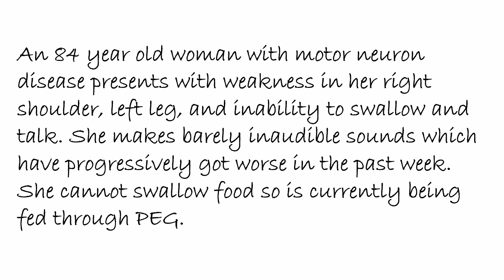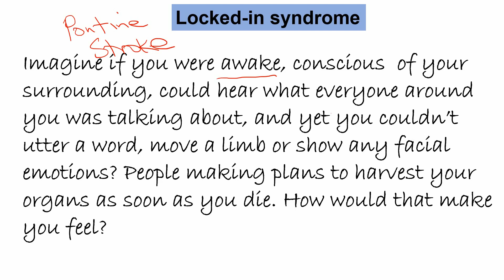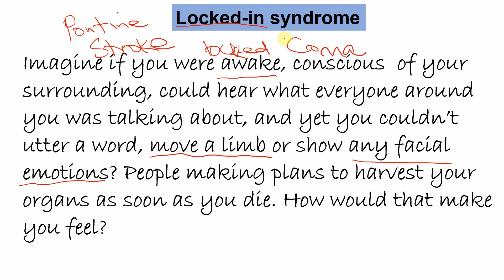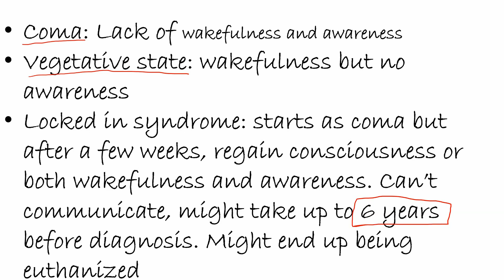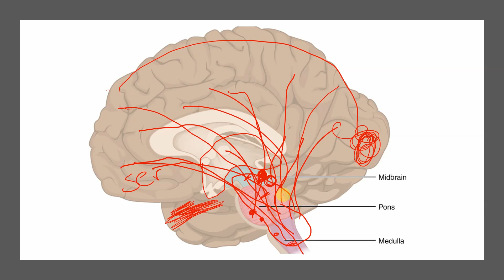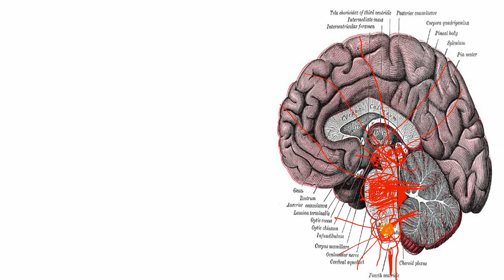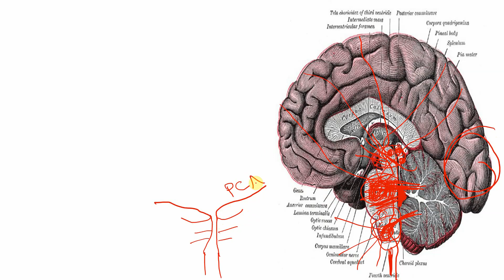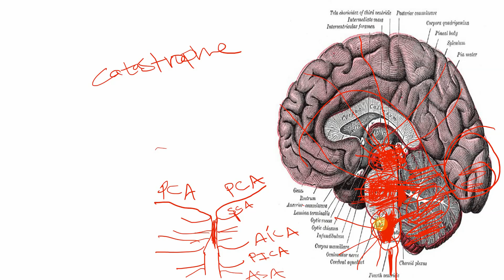AF SOMALI NEUROSCIENCE PART 17 BRAINSTEM